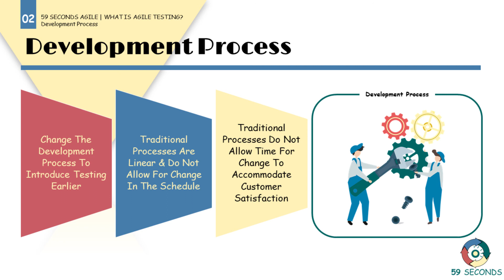The Development Process and Agile Development Testing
Within this video we discuss the development process and Agile development testing. Covering the differences in the development process and a comparison with traditional processes. Let's Begin.

1. Introduction to Agile development testing 0:00
2. Change the development process to introduce testing earlier | Agile development testing 0:03
3. Traditional processes are linear | Agile development testing 1:02
4. Visual summary of Agile development testing 1:32

59 Seconds Agile is a training website that provides free video training. Focusing on how to optimise product delivery by using the Agile values and principles. Free training courses are available for Scrum Masters, Product Owners, Developers, Testers, User Stories, Planning and Estimating and Testing.